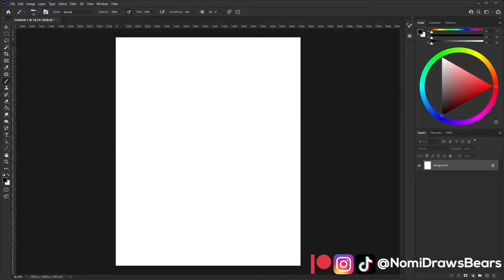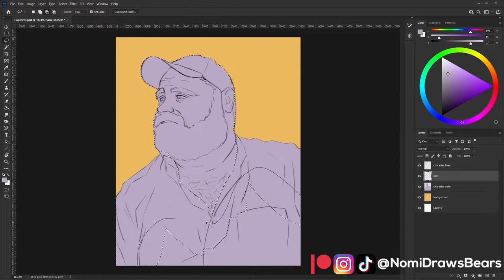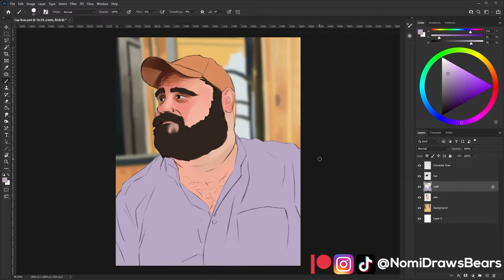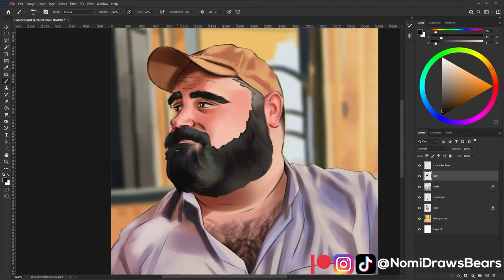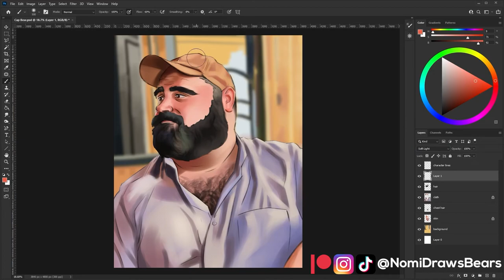Cap Bear [Digital Painting Timelapse of Attractive Gay Daddy Bears]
I've been continuing to lean toward this cartoon'ish style of art. There's something comforting about leaving in the lineart, almost as if it takes some of the seriousness and harshness out of reality.